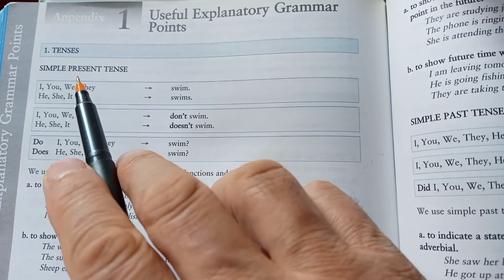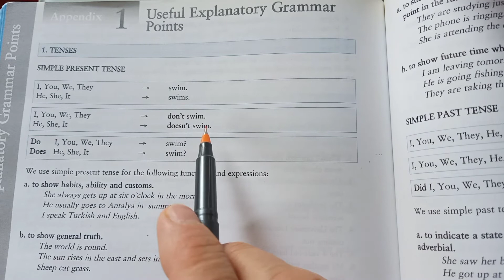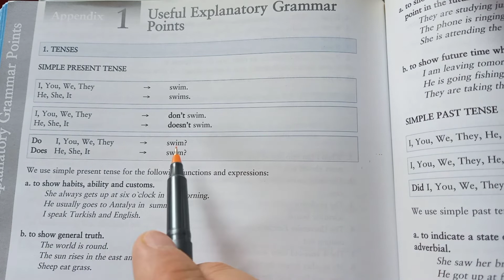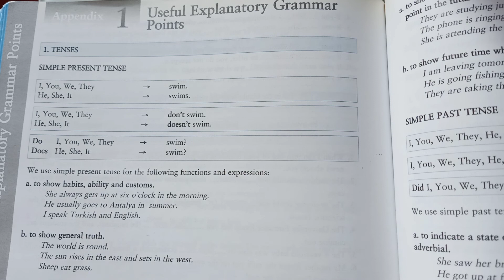78- SIMPLE PRESENT TENSE PRESENT SIMPLE TENSE ( ÖZET )